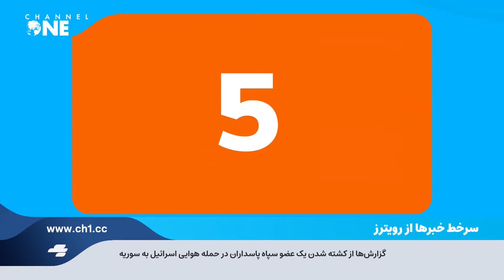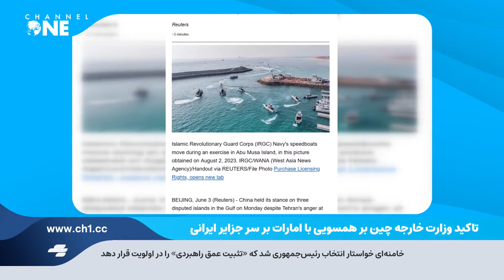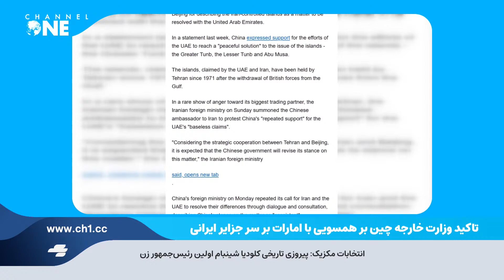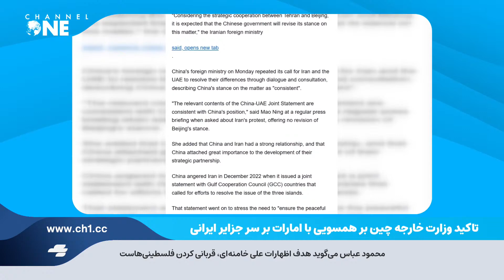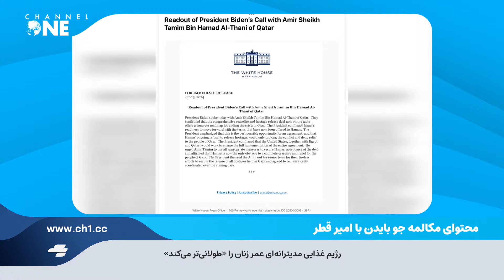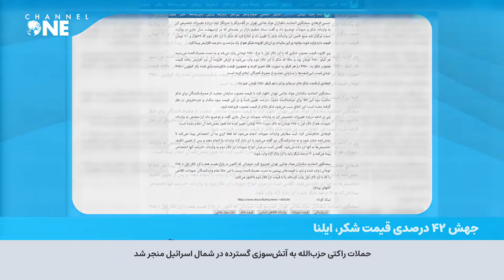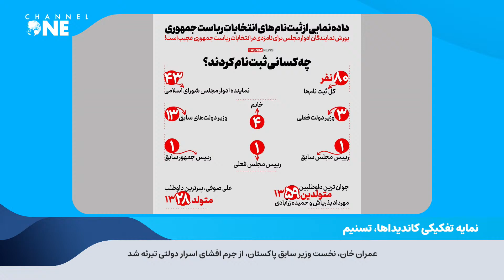هدلاین حمایت چین از ادعای ارضی مضحک امارات متحده عربی علیه ایران